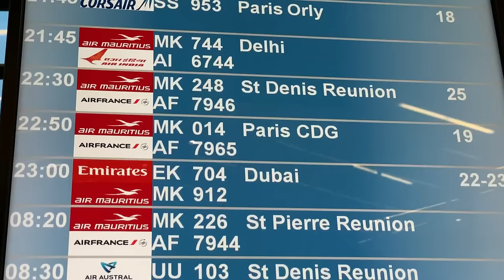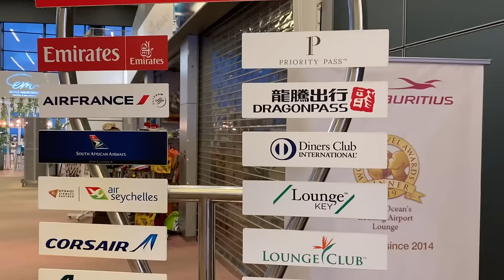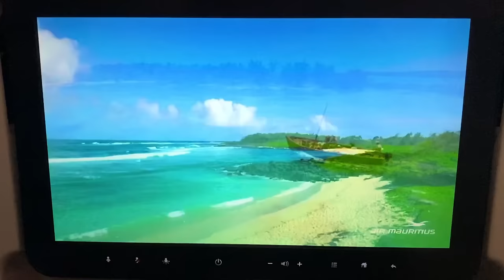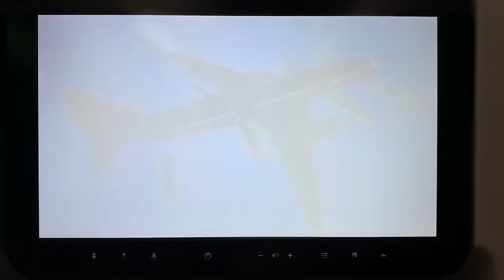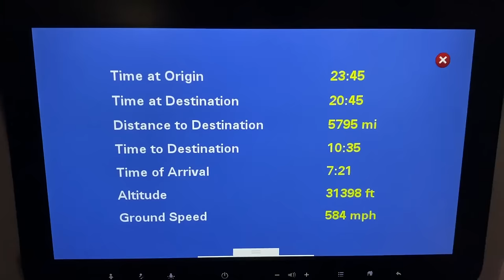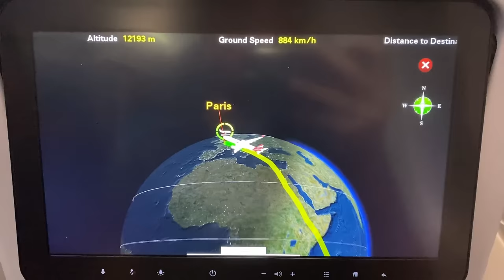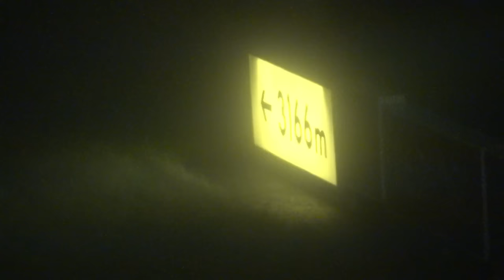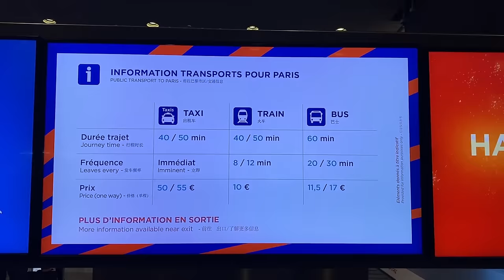🇲🇺 Mauritius MRU - Paris CDG 🇫🇷 Air Mauritius Airbus A350 [FULL FLIGHT REPORT] night flight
📹 MY CAMERA :  Iphone 11 Pro MAX 📱 / No comentary , no music, and SONY FDR AX-53 (No tripod , only Hand held)
App : FlightRadar24

Île Maurice , Port Louis Sir Seewoosagur Ramgoolam International Airport, Mauritius - Paris Roissy Charles de Gaulle CDG
Flight MK-14, Airbus A350-900, economy class

I'm Sorry , this is not my best video, because of the thick fog + the take off and landing at night

Razgriz
Flight Report / Plane Spotting
Economy class
Premium Eco